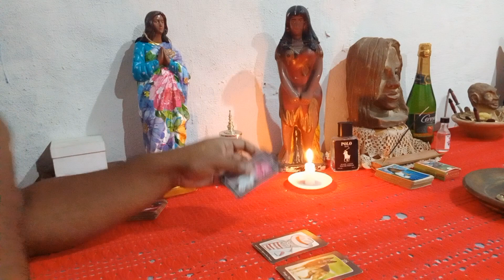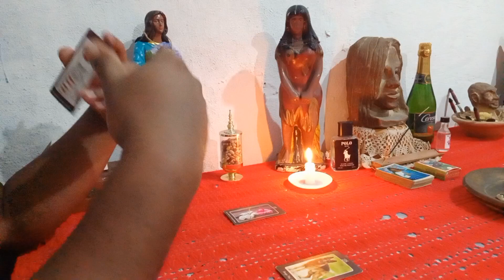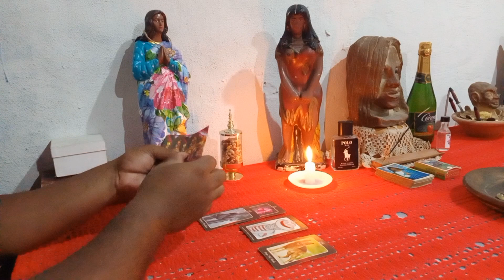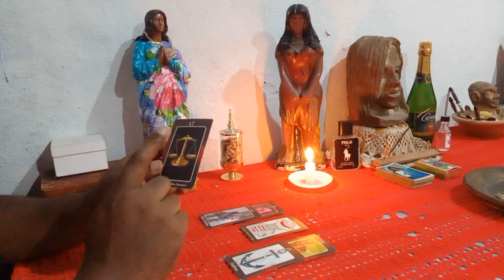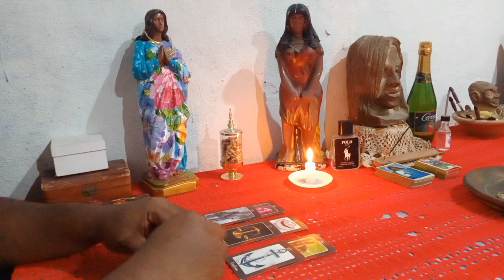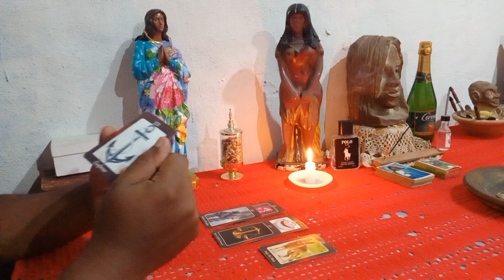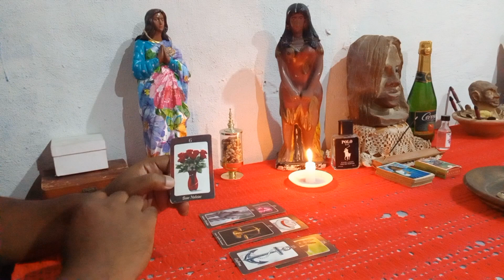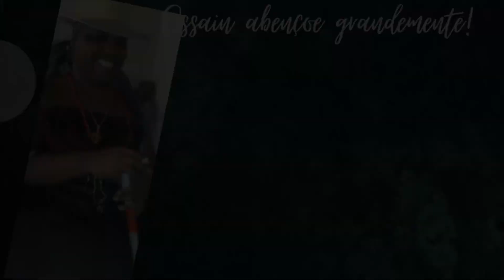PREVISÕES 2023 | SIGNO DE GÊMEOS - Pai Renan bem sincero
Ossain abençoe grandemente.

AJUDE NO MEU PIX SOLIDÁRIO!

Renan Rosa  / Banco Inter

Quero te colocar nessa boa também, esse é meu cupom de R$5 de desconto: RENROSGAV pra você usar no primeiro pedido.
Você vai se amarrar no Zé!

CONHEÇA MEU CANAL DE CULINÁRIA CASEIRA!

SAIBA QUANTO TEMPO DEMORA PARA DESENVOLVER EXÚ E POMBO GIRA.

CHEGA DE BATER CABEÇA!!!

📲 TEL/WHATS: 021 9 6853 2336

🔴 FACEBOOK: Mariah Cristina / Renan Rosa

🔴 PÁGINA: Mariah Cristina Pombo gira